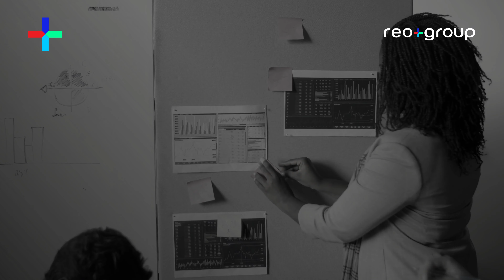Reo Group Finance & Accounting Pillars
Discover the key areas covered by our expert Finance & Accounting team.